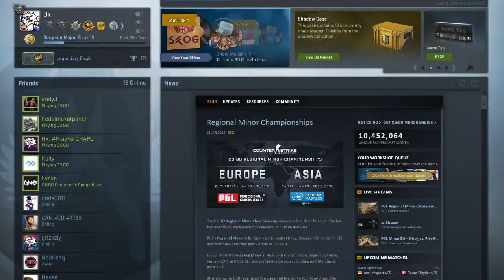Bayonet Tiger tooth